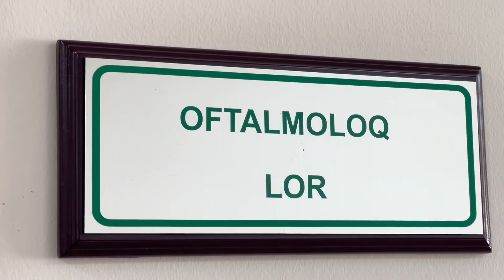Sosial yönümlü layihələrimiz davam edir!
Naxçıvan Muxtar Respublikası Səhiyyə Nazirliyi və Ordubad Rayon İcra Hakimiyyətinin birgə təşkilatçılığı ilə ümumilli lider Heydər Əliyevin 101 illiyi münasibətilə “Culfa Regional Tibb Mərkəzi” PHŞ-nin tabeliyindəki Ordubad Rayon Uşaq Xəstəxanasında Ordubad şəhər  tam orta internat məktəb şagirdləri üçün tibbi aksiya keçirilib.
Aksiya zamanı şagirdləri xəstəxananın terapevt, pediatr, allerqoloq, stomatoloq, radioloq, oftalmoloq olmaqla, peşəkar həkim heyəti müayinə edib. Xəstəlik aşkarlanan uşaqlara müalicələr yazılıb.
Daha sonra tədbir yemək süfrəsi ətrafında davam edib.